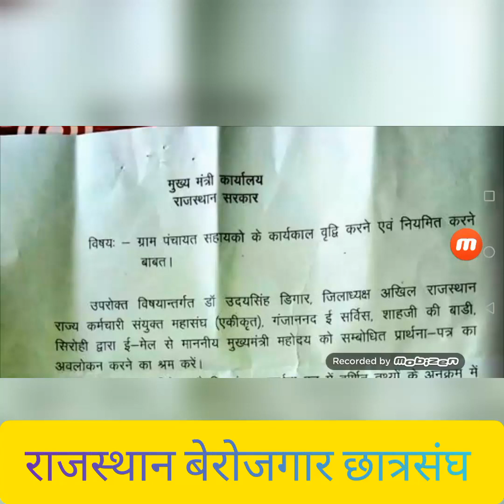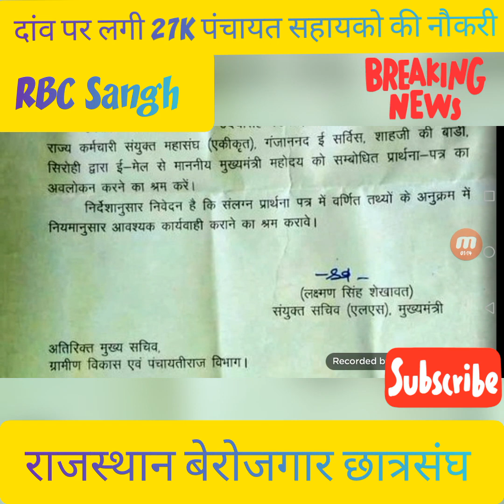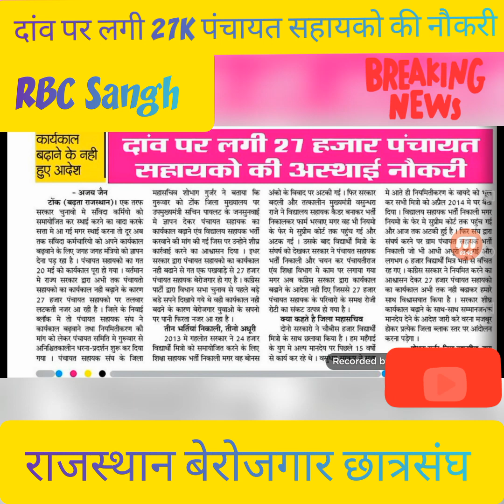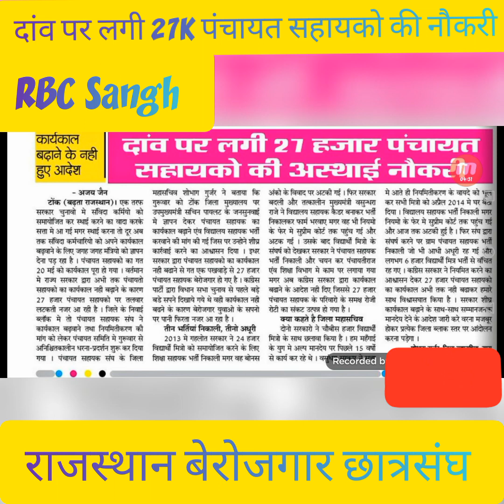दांव पर लगी 27K पंचायत सहायको की अस्थायी नौंकरी